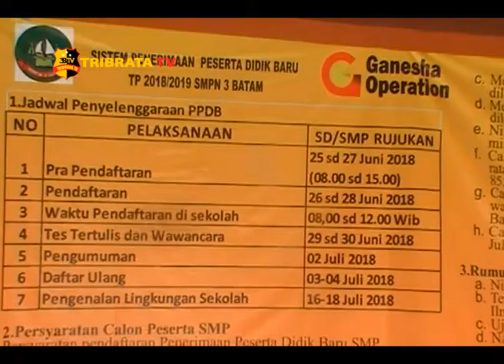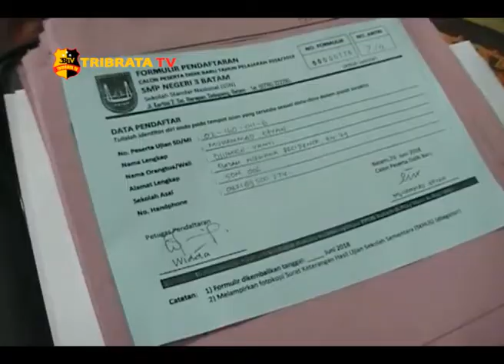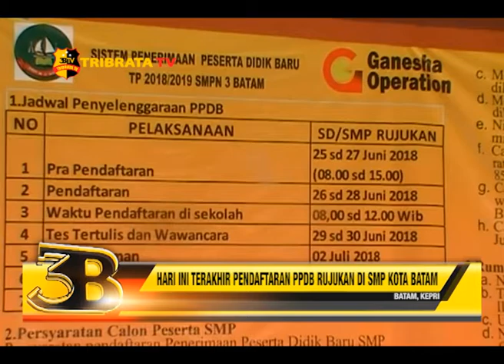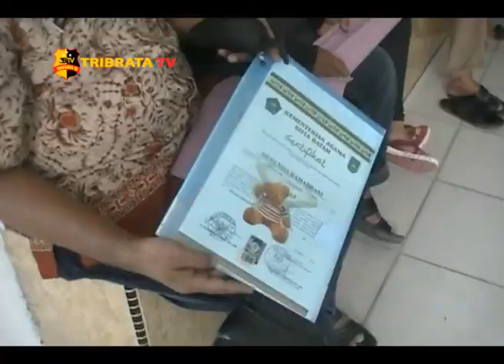HARI INI TERAKHIR PENDAFTARAN PPDB RUJUKAN DI SMP KOTA BATAM